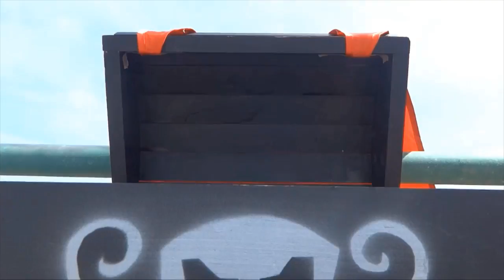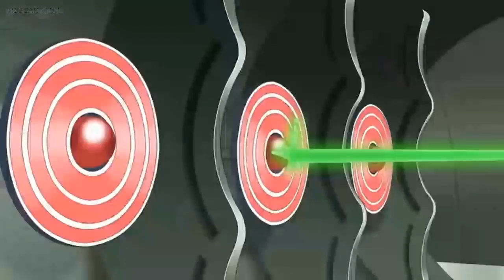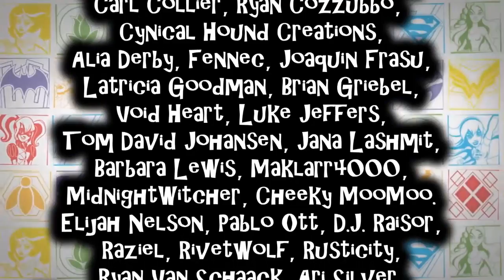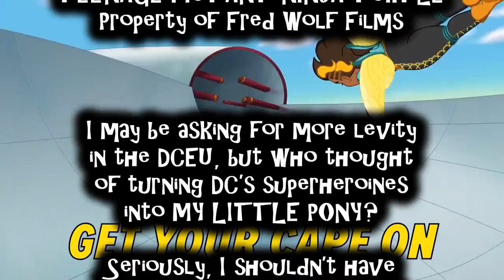DC Superhero Girls & Grumpy Cat (and Pokey!) Review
It's time to celebrate Free Comic Book Day!